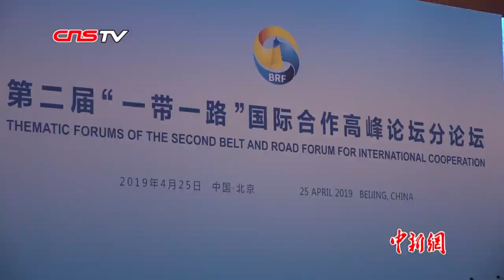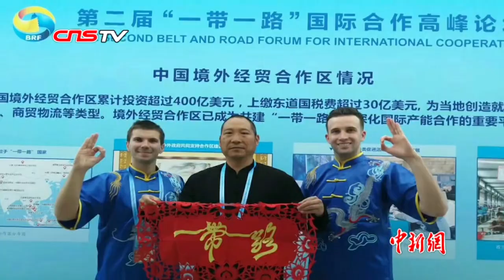瞧外国小伙在“一带一路”高峰论坛表演中国功夫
在第二届“一带一路”国际合作高峰论坛期间，两位外国小伙在民心相通分论坛上展现了中国功夫。其中来自法国的福禄8岁开始习武，痴迷武学19年，人称“武痴”。而另外一位更是9岁已经来到中国习武，更有一口流利中文。